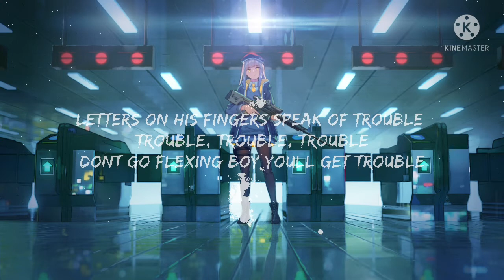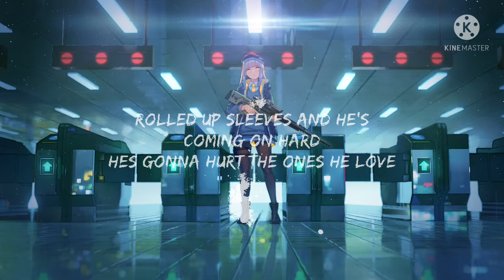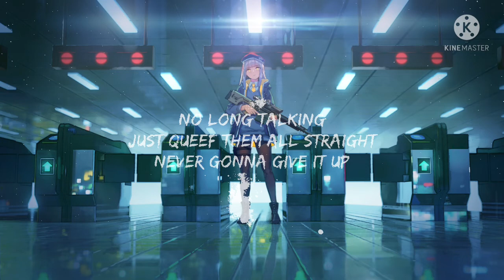Nightcore - Bad Boy 「Lyrics」(by Tungevaag & Raaban)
× follow me plz × Facebook I'd × × Twitter I'd × × insatgrem I'd ×